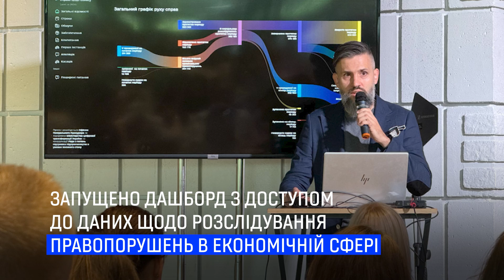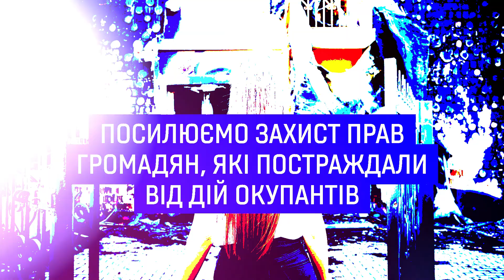Ключові кроки до прокуратури європейської України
Кожен день наближає нас до Перемоги. Кожен вчинок важливий.

Про ключові кроки для притягнення рф до відповідальності за всі скоєні злочини й розбудови ефективної прокуратури європейської України дивіться у нашому відео.

З Днем Незалежності, дорогі українці та друзі України!